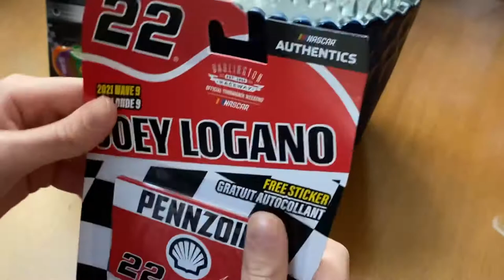NASCAR Joey Logano and Darrell Wallace Authentics Unboxing